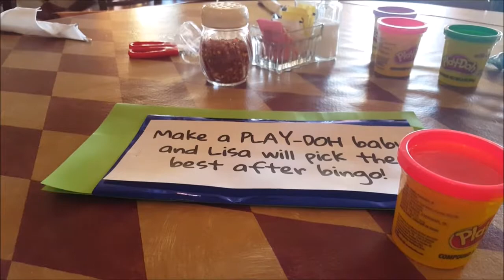Baby Shower Execution (Vlog)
Let's Play: Real Life - February 12th, 2017
(A.k.a Surprising Best Friend With Hamilton Tickets)
In this video I show off my new room, surprise Ashley with tickets to see Hamilton, throw a baby shower, and find a very creative way to dispose of some left over balloons.

What I Film With:
-Samsung Galaxy S6 (Main)
-Canon Powershot SX510 HS (Secondary)